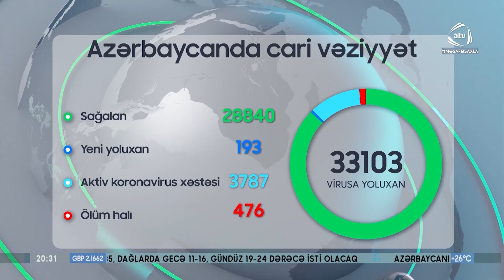Ölkəmizdə 193 nəfər koronavirusa yoluxub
Ölkəmizdə koronavirus pandemiyası ilə bağlı müsbət tendensiya davame dir. Virusa yoluxanların sayı günbəgün azalır. Bugün ölkəmizdə  koronavirus infeksiyasına 193 yeni yoluxma faktı qeydə alınıb, 492 nəfər müalicə olunaraq sağalıb və evə buraxılıb.Nazirlər Kabineti yanında Operativ Qərargahdan verilən məlumata görə, COVID-19 üçün götürülən analiz nümunələri pozitiv  çıxa 3 nəfər vəfat edib. İndiyədək ölkəmizdə ümumilikdə 33 min  103 nəfərin koronavirus infeksiyasına yoluxması faktı müəyyən edilib, onlardan  28 min  840 nəfər müalicə olunaraq sağalıb, 476 nəfər vəfat edib, 3787 nəfərin xüsusi rejimli xəstəxanalarda müalicəsi davam etdirilir. Son sutka ərzində yeni yoluxma hallarının müəyyənləşdirilməsi ilə əlaqədar  7883, ötən müddət ərzində isə ümumilikdə 759 min  129 test aparılıb.